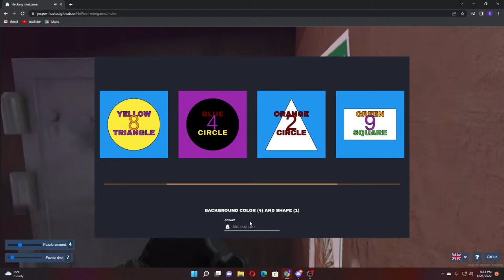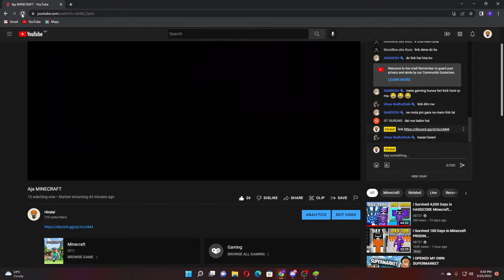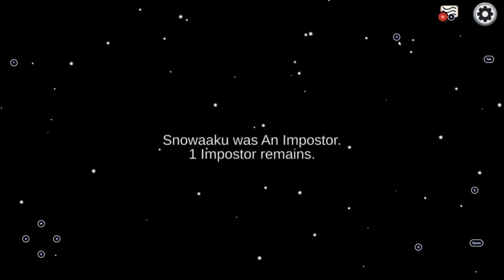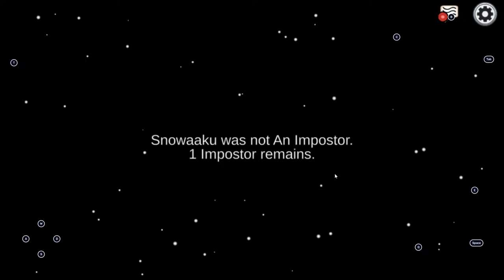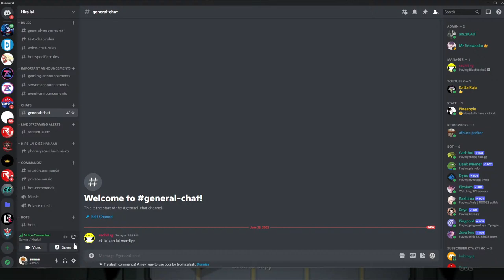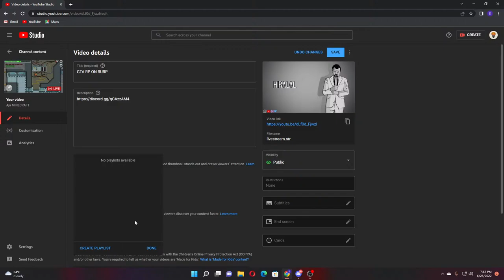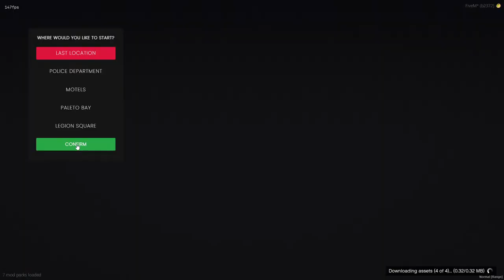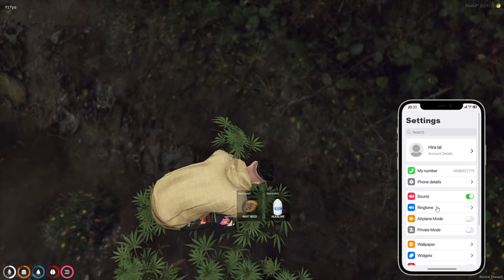GTA RP ON RURP|GTA 5